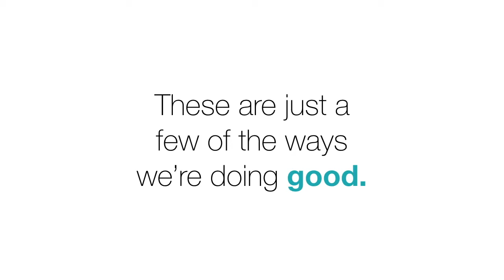Giving Tuesday JCA